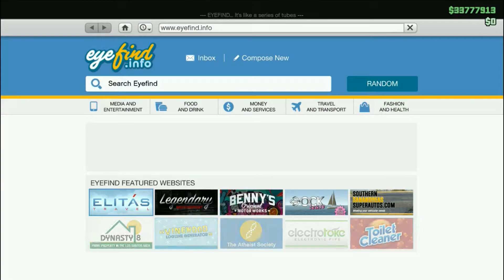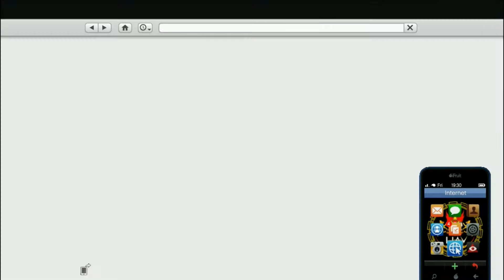GTA Online - Mobil Baru Lagi,, Repiu Duyu